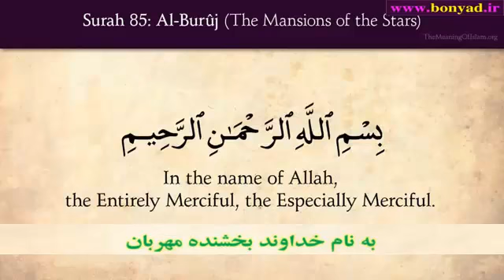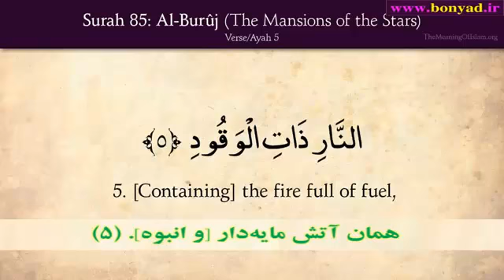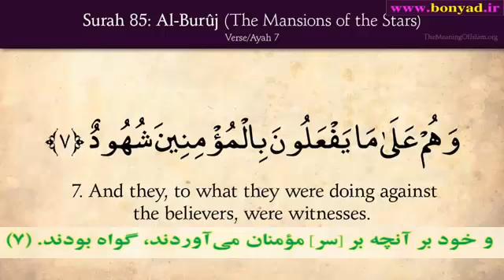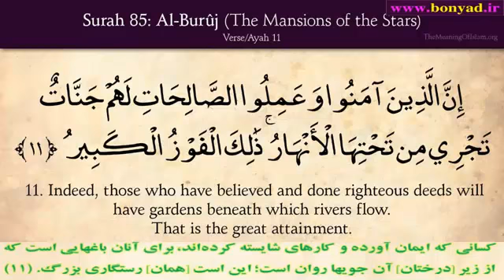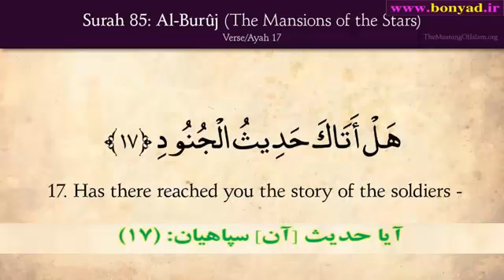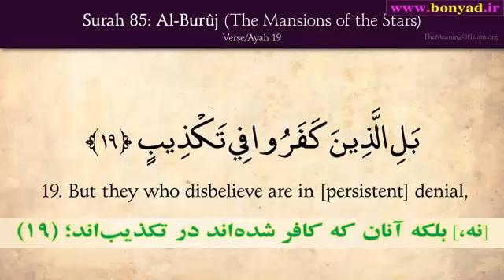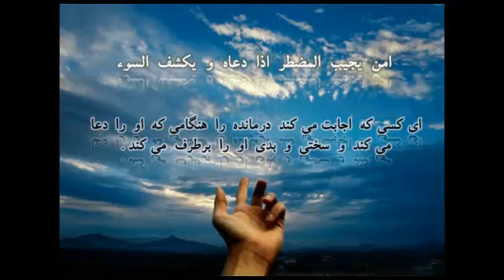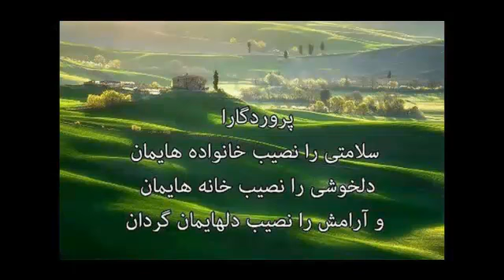85 Buruj بروج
آموزش قرآن با تلفظ انگلیسی و ترجمه فارسی - اکبر ظهیری  Akbar Zahiri

قرآن با قرائت زیبا، ترجمه و تلفظ متن انگلیسی و ترجمه فارسی استاد فولادوند
 توجه: به دلیل حق کپی رایت صدای قرایت قرآن، قسمتی از آنها حذف و یا بدون صدا می باشد و بخشی از این مجموعه از یوتوب حذف گرديد و در صورت تمایل و علافه برای مشاهده آنها  بدون ایراد و حذف تلفظ و غیره می توانید به  آدرس زیر در کانال آپارات مراجعه نمایید

 در صورت تمایل و علاقه می توانید از سایت زیر تمامی سوره ها را دریافت کنید

و در صورت نیاز به فایل صوتی خالی این مجموعه  از ابراهیم واک بروید کانال زیر و آنها را دانلود کنید

و در این سایت بالا  دهها قاری و تلفظ متن انگلیسی دیگر نیز هست اگر تمایل داشتید گوش کنید

و همچنین اگر فقط ترجمه انگلیسی ابراهیم واک را بخواهید

موفق باشید
التماس دعا